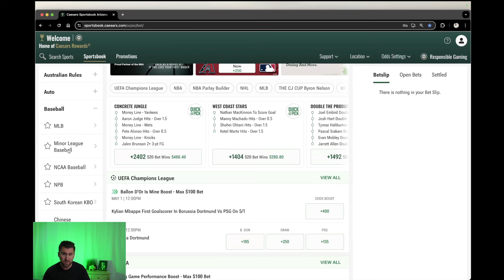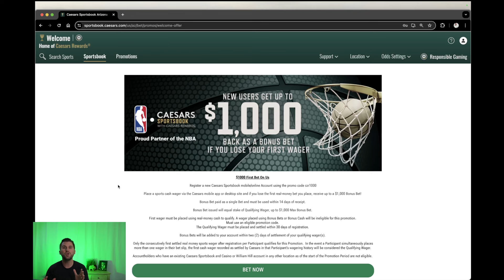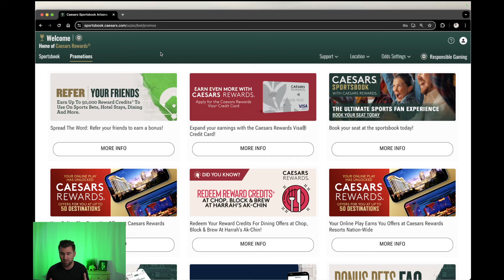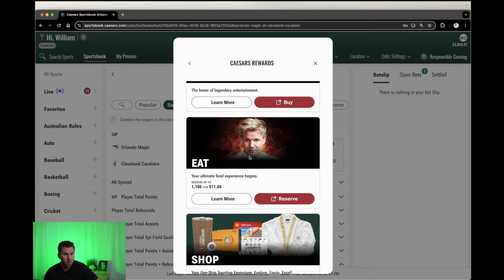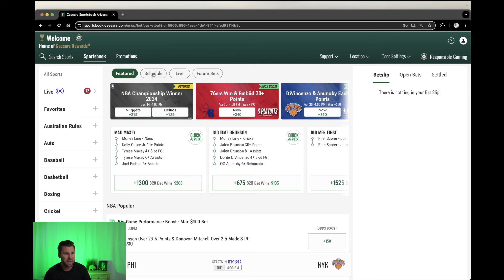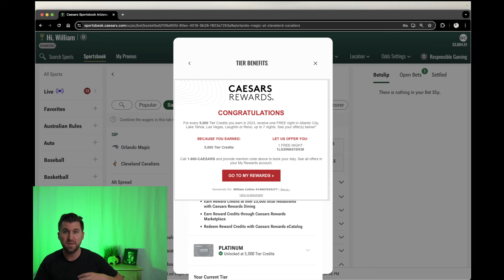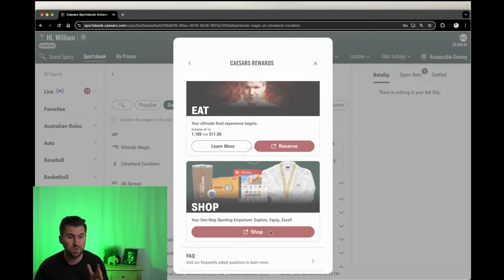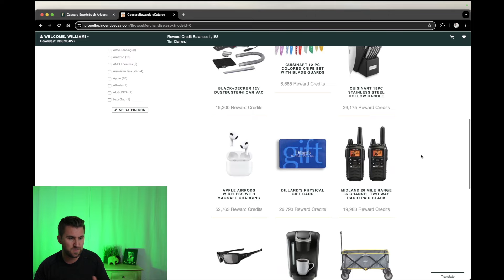I’ve Never LOVED A Sportsbook More